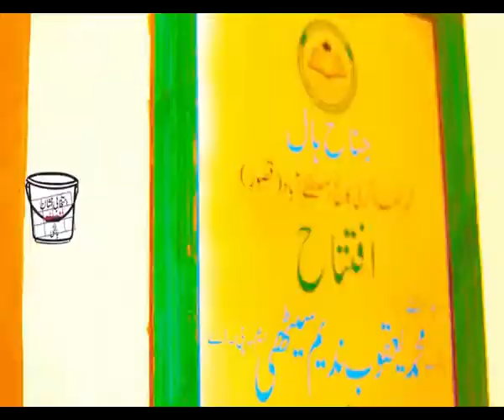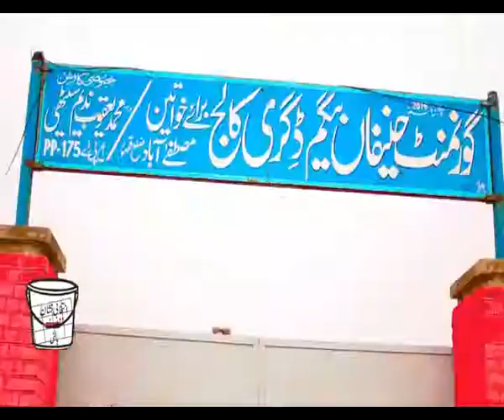yaqoob nadeem saithi